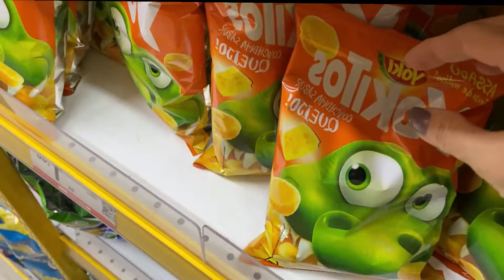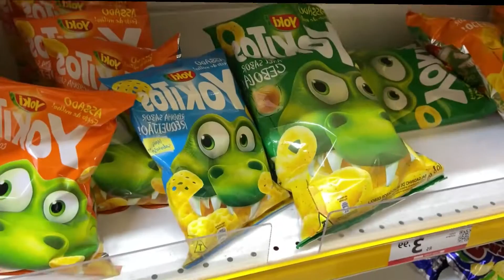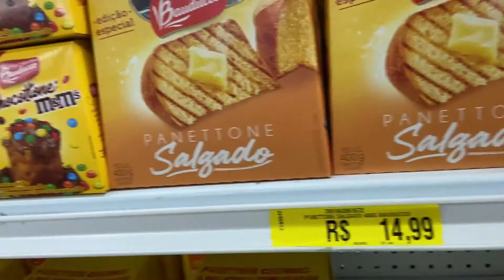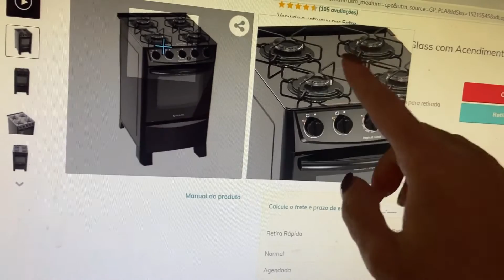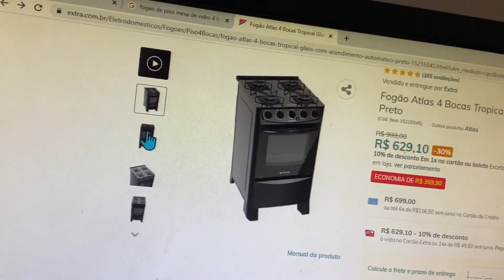SHOPPING\PESQUISANDO PREÇO DE FOGAO\NOSSO FINAL DE SEMANA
OIE MEUS AMORES TROUXE PRA VCS UM POUCO DO NOSSO FINAL DE  SEMANA
ESTAMOS PESQUISANDO PREÇO DE FOGAO NOVO